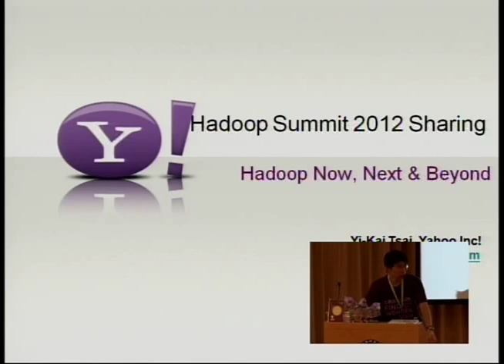[COSUCP 2012] 2012 Hadoop Summit Sharing - Yi-Kai Tsai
2012 Hadoop Summit Sharing

Yi-Kai Tsai

Sr. Engineering Manager of Yahoo! Taiwan Search

    漢語
    Develop Tool

Apache Hadoop project started humbly from 2005 and was expanded quickly by Yahoo! and many other communities. Now it has grown up as a important technology to the cloud industry and enterprise. This session will take more on what's the next of Hadoop , including new innovation & features in MapReduce/YARN and HDFS/Federation. And will also share more from Hadoop summit 2012.